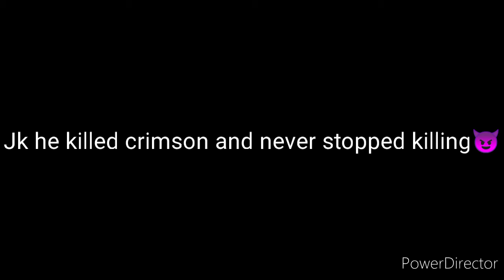anime villains be like...